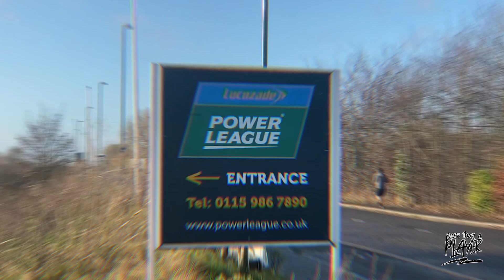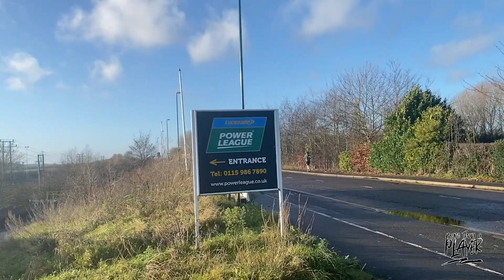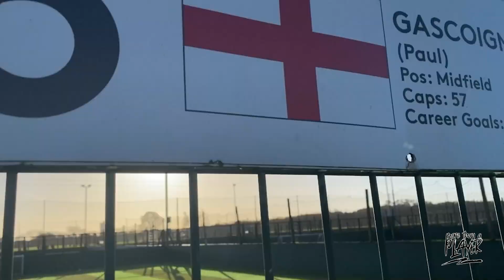1v1 Pro Player Vs Amateur - Ft Paul Gascoigne!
Back at Powerleague.

It feels like a long time since I’ve been at a professional football club and Saturday solo training sessions mentally feel the toughest. While my peers are competing in stadiums I’m getting the work in at my local Powerleague pitch named after the one and only Paul Gascoigne (wait for my off the cuff impression of his wonder goal vs Scotland by the way!)

Every aspiring and young footballer needs to know that the hard work done in private is the work that gets celebrated in public.

The grind continues as a free agent as I wait for my new club to call!

God bless